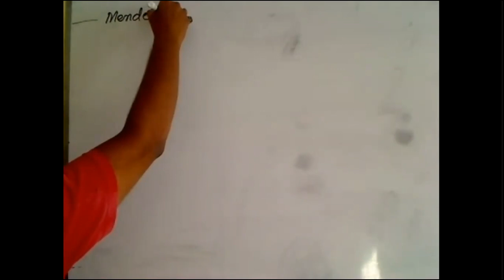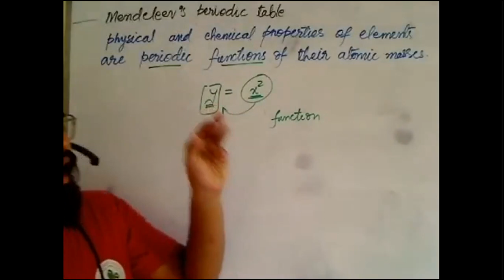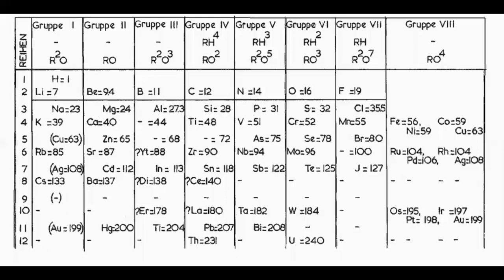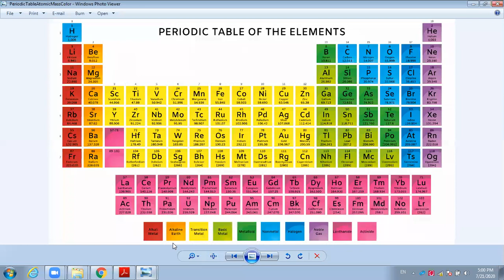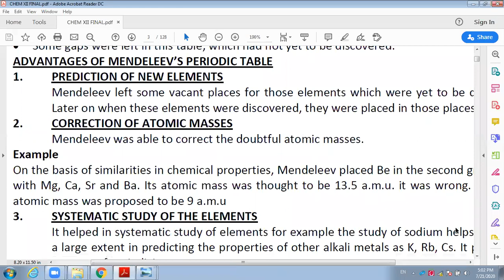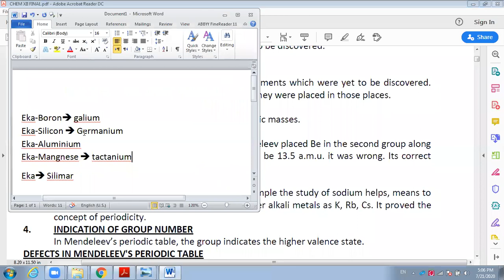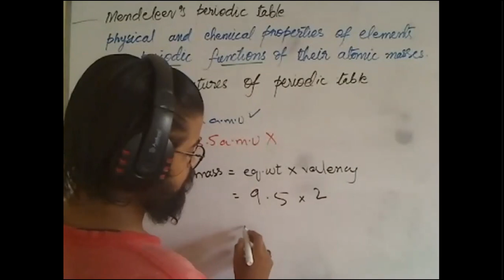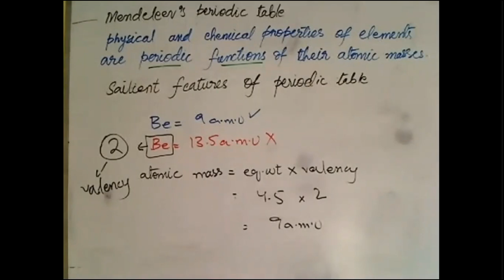21-7-2020 Chapter # 1